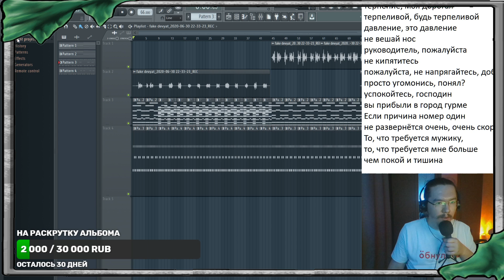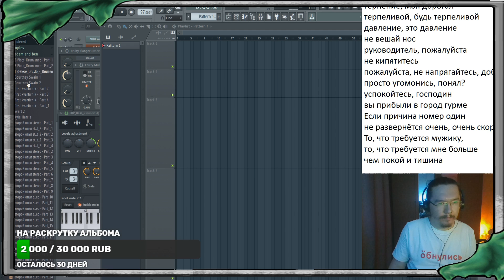Яркий момент: Девятый трек нового альбома "шапки паташника"